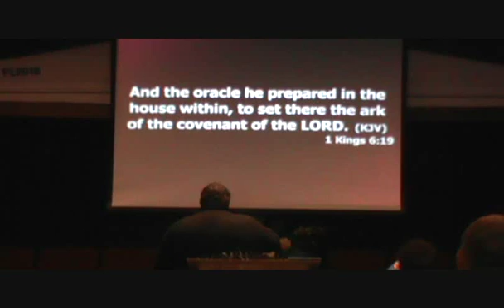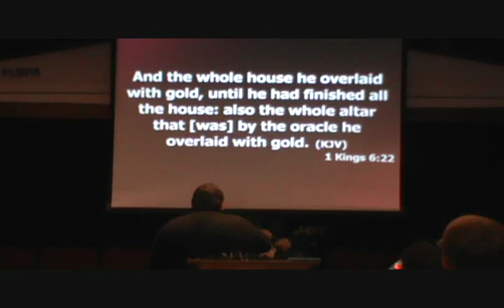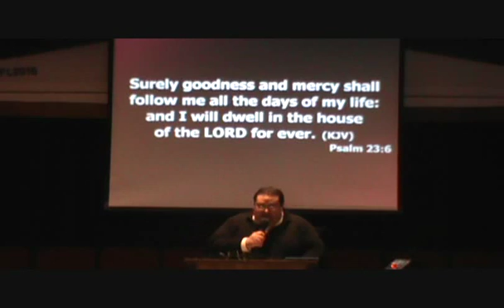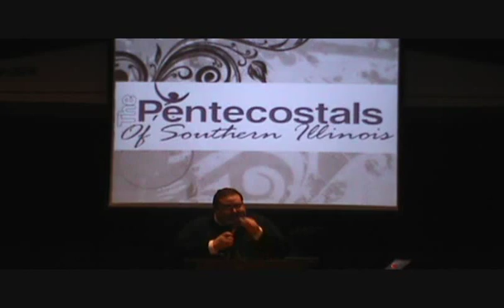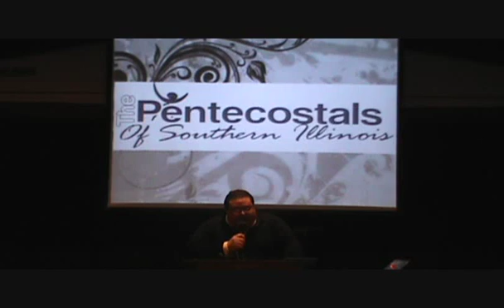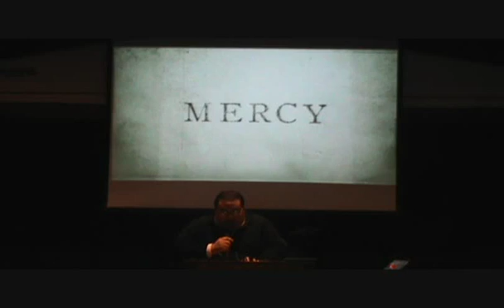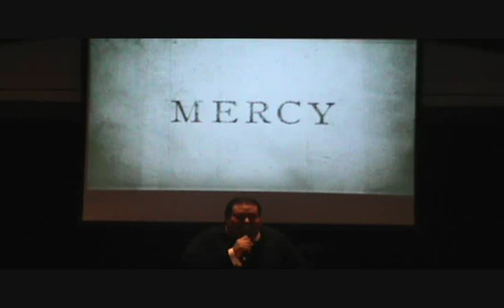Adam Mach teaching March 27, 2017